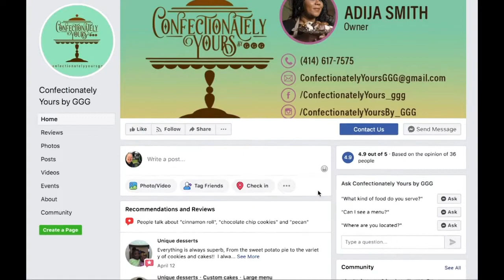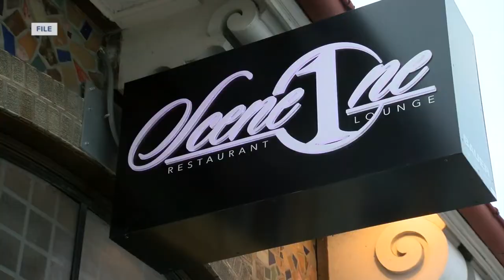Online campaign pushes shoppers to support small minority-owned businesses during COVID-19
A local, online campaign is looking to help small, black-owned businesses during the pandemic.